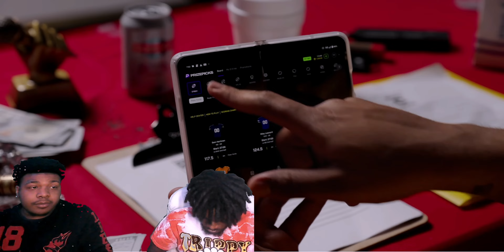DaDropouts react to Coulda Been Records HOUSTON Auditions pt. 2 hosted by Druski